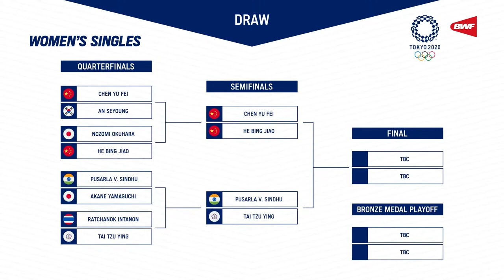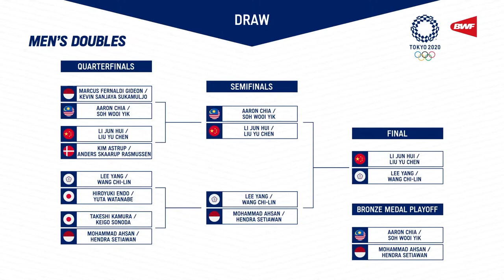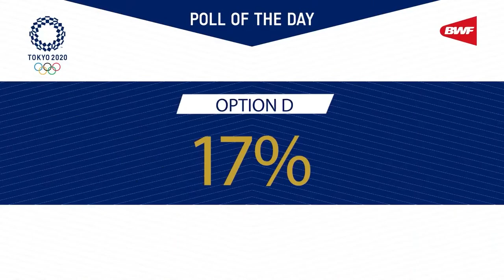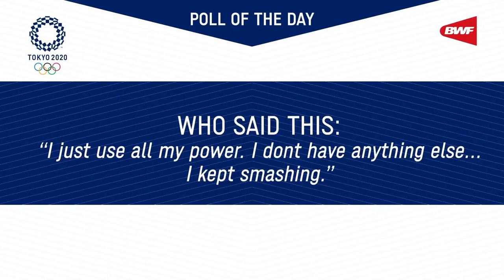The Tokyo 2020 Show - Episode 9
Plenty to talk about today as the guys discuss the mixed doubles gold medal match, the women’s singles quarterfinals and THAT men’s doubles semifinal match from Day 7. Olympic champion and BWF President Poul-Erik Høyer shares his own golden moment from the 1996 Olympic Games in Atlanta and Tokyo 2020 Olympian Gronya Somerville has her turn in the hot seat.

Be sure to catch the 𝗧𝗵𝗲 𝗧𝗼𝗸𝘆𝗼 𝟮𝟬𝟮𝟬 𝗦𝗵𝗼𝘄 daily for all the latest news, views, updates and much more from the Olympics 🇯🇵

Presented by The Badminton Podcast.